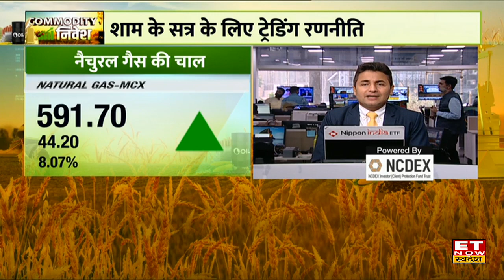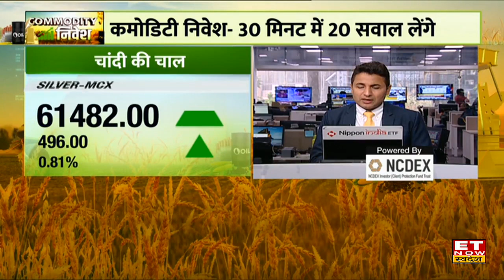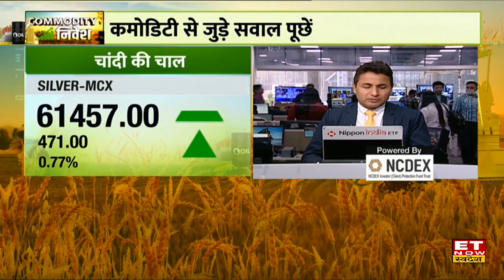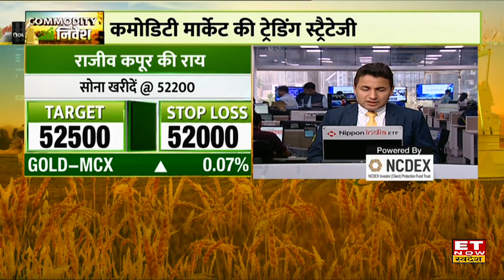Commodity Market: जानिए Commodity Market में कैसे करें Trade | ET Now Swadesh | Share Market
फिर छलांग, फिर बढ़ रही है मांग?
नैचुरल गैस में क्या हो रहा है?
क्रूड में अब क्या हो सकता है?
क्यों दायरे में फंसा सोना-चांदी?
ग्वार में आज फिर लगेगा सर्किट?
आज कमोडिटी में कैसे करें ट्रेड